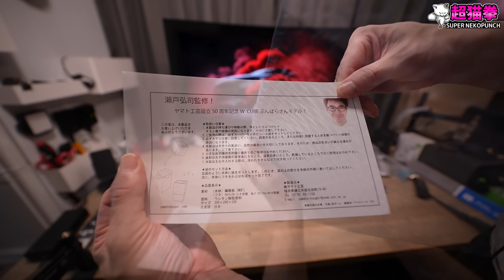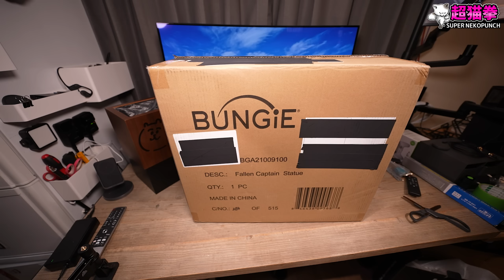当たり商品キタ！最近買ったものゆる～く開封 [超猫拳]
VIJIM LS26 マイクスタンド

Alterzone ALZ-M3マイクアーム

マキタ(Makita) 充電式ドライバドリル

HyperX Cloud III

ASRock マザーボード Z790 LiveMixer

プラチナ塗名人キット

LED バーライト

チャンネルのメンバー「超猫県民」になって限定DISCORDサーバー等の特典にアクセス↓

アマゾンゲーミング/ストリーマーストア